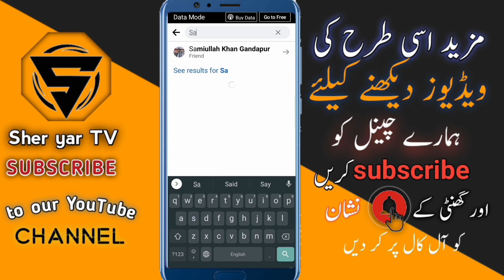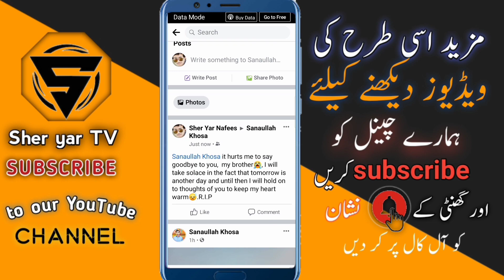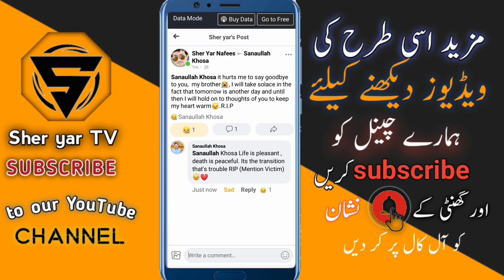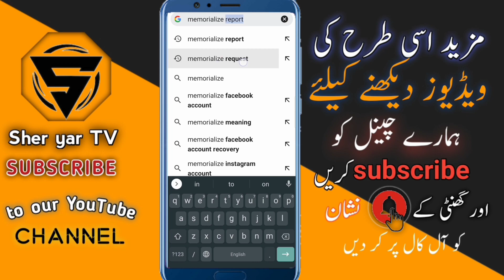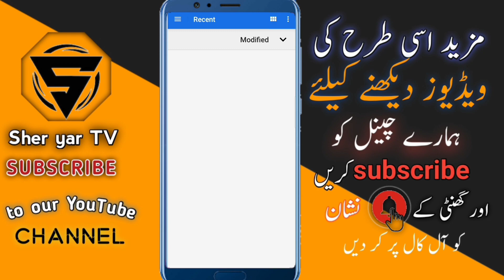Memorialize facebook account new trick || death report facebook 2021 || fb death report 2022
Sher yar TV

Post 👇🏻
Mention Victim) it hurts me to say goodbye to you,  my brother😭, I will take solace in the fact that tomorrow is another day and until then I will hold on to thoughts of you to keep my heart warm😓.R.I.P

Life is pleasant , death is peaceful. Its the transition that's trouble RIP (Mention Victim)  😓💔

About Video :-

Facebook Remembering Report New Trick 2021 || Memorialize Report New Trick || Facebook Death Report 2022 by Sher yar TV

-:Topics Covered:-
remembering facebook account report new trick 2021
death report 2021
remembering facebook account 2022
memorialize facebook account new trick
memorialize request facebook
memorialized facebook account 2022
facebook memorialize report new trick 2021
death report new trick 2022
How to open Facebook account using profile
How to deleted Facebook account
how to delete someone facebook account using blackmail report 2021
facebook remembering report
facebook remembering request
facebook remembering bangla
remembering facebook account
 remembering facebook id back
Facebook Remembering Profile Back | Memorialised Mistake
How To Reactive Facebook Remember memorialized Account 2021
Facebook ID Remembering problem solved
Remembering Facebook ID
How to reactive or get back remembering or memorialize facebook account
How to open Facebook account without email and password
How to open Facebook account without email and phone number
How to open Facebook account without number
How to open Facebook memorialize account
How to recover facebook memorialize account
How to recover Facebook memorialize account 2021
How to open Facebook memorialize disable account
How to reopen memorialize facebook account
Open Facebook memorialize account
Memorlize disbale account ko kase open karay
Facebook Memorlize disbale account ko kase recover karay
How to disbale someone facebook using death report
id Report using death report
facebook remembering profile
facebook remembering account
facebook memorialized account recovery
How To Recover Memorialize Facebook Account 2021 || Memorilize Facebook Account Ko Kasie Open Karen
Memorialize facebook account new trick 2022 || Death Report
facebook new reporting trick 2022
how to report facebook account
facebook strong report trick 2022
how to report facebook account trick 2022
remembering death report fb
fb remembering report
facebook report
facebook old account report
facebook any account delete in one report
how to report someone fb id
facebook verify account report
how to remove facebook old account trick 2022
how to report facebook account disabled 2022
How to Remembering Someone Facebook Account 2022 || How to memorialize Facebook Account 2022
 Report Facebook Account to be delete
● Report Facebook account to be delete 2020
● Report Fb account to be deleted 2021
● Report fb id to be delete
● Facebook Death Report 2022
● Report Facebook Account Death Report
● Report Remembering Facebook Account
● How To  Remembering Facebook Account 2021
● Death Report Facebook Account new method
● Report Facebook Account 2022
● Death Facebook Reporting new link 2021
● How to Memorialize Facebook account
● How to report facebook account urdu
● How to report facebook account working trick
● How to report Facebook account remembering
● How to report facebook account memorialize
Memorialise Report on Facebook New Update 2021_How To Block Facebook Account

° Has tags °°